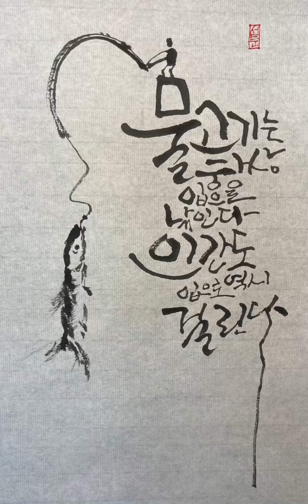캘리그라피 연습 붓글씨 수묵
히루를 마무리 하며 글샘처리님 작품 연습